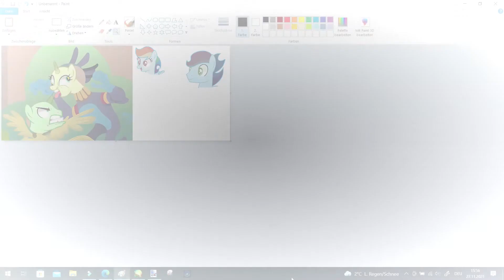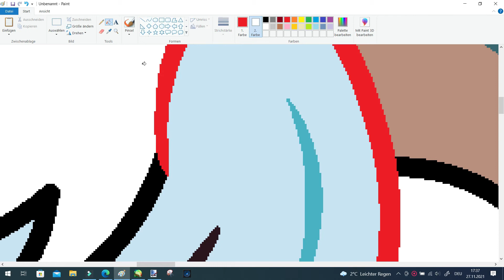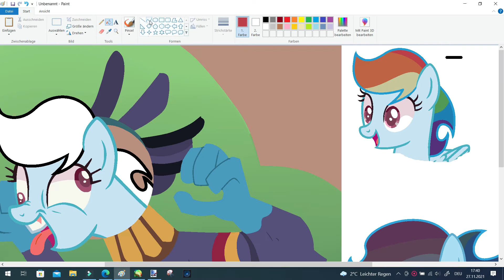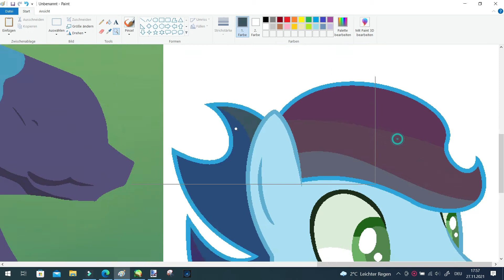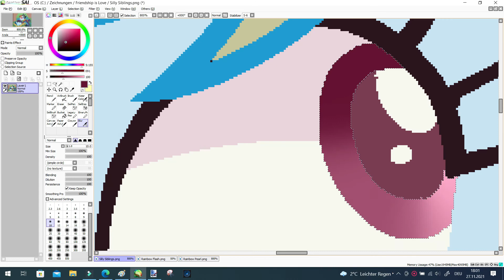MLP FIL (Base Edit) Silly Siblings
Characters used: Rainbow Flash and Rainbow Pearl
Time: 36min
Ship:
Rainbow Dash x Soarin = Rainbow Pearl and Rainbow Flash
Base:
Final Picture:
Fantasyverse belongs to me!